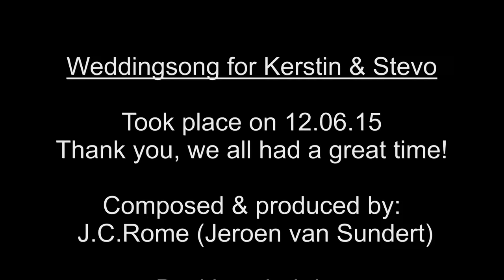Weddingsong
Hochzeitslied für Stevo & Kerstin.
Music, lyrics & video, composed & produced by:
J.C.Rome (Jeroen van Sundert).
Backing choir: Martha Enser & Bettina Demel.
Also known as: The Swingaroos